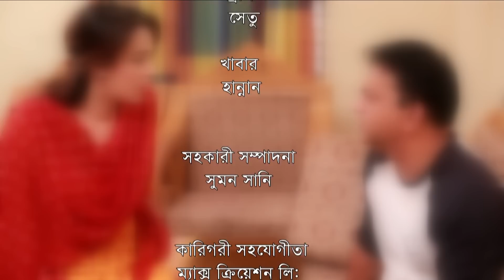Shalish Mani Tal Gach Amar | Episode - 91 | Bangla Comedy Natok | Siddiq | Ahona | Mir Sabbir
Natok : Shalish Mani Tal Gach Amar  Episode - 91
Directed : Sohag Kazi
Produced : Monir Parvez
Starring : Siddiqur Rahman, Ahona, Mir Sabbir, Nazia Haque Orsha, Chitralekha Guha, Sofik Khan Dilu,
Story : Mir Sabbir
Language : Bengali
Label : Cd Choice